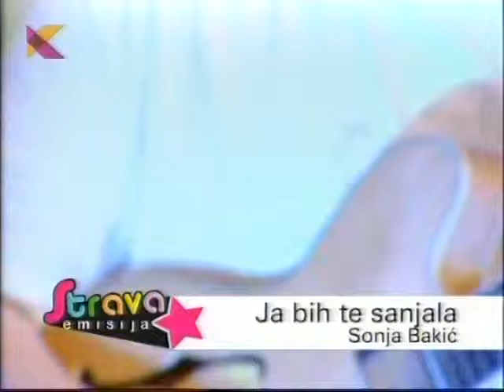Sonja Bakic - Ja bih te sanjala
Strava emisija TV Košava